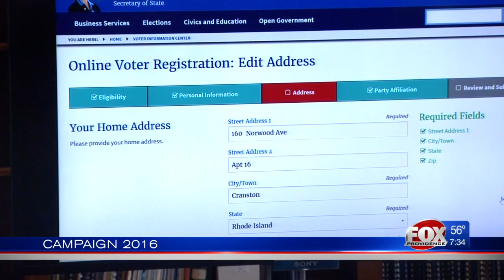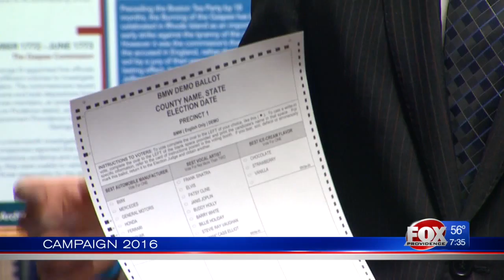Q&A: Sec. of State Nellie Gorbea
Gorbea joins Eyewitness News live in studio on Rhode Island's primary day.